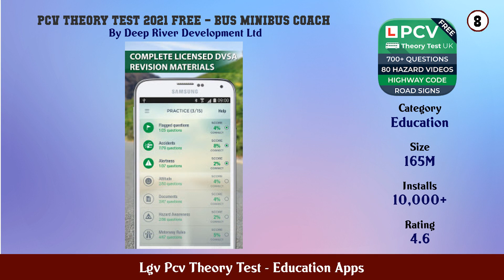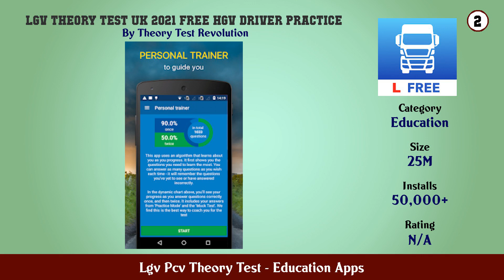Top 10 Lgv Pcv Theory Test Android Apps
In this video we have listed Top Lgv Pcv Theory Test Android Apps. This video is for information and reference purpose only.